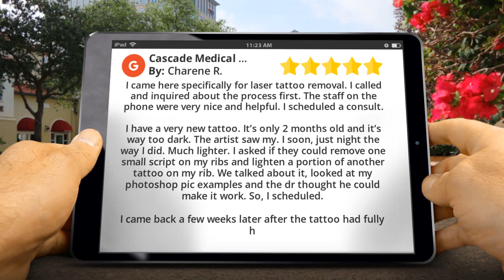Cascade Medical Wellness & Aesthetics Folsom Terrific 5 Star Review by Charene R.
Excellent Review

I came here specifically for laser tattoo removal. I called and inquired about the process first. The staff on the phone were very nice and helpful. I scheduled a consult.

I have a very new tattoo. It’s only 2 months old and it’s way too dark. The artist saw my. I soon, just night the way I did. Much lighter. I asked if they could remove one small script on my ribs and lighten a portion of another tattoo on my rib. We talked about it, looked at my photoshop pic examples and the dr thought he could make it work. So, I scheduled.

I came back a few weeks later after the tattoo had fully h

Cascade Medical Wellness & Aesthetics
2140 E Bidwell St
Folsom CA
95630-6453